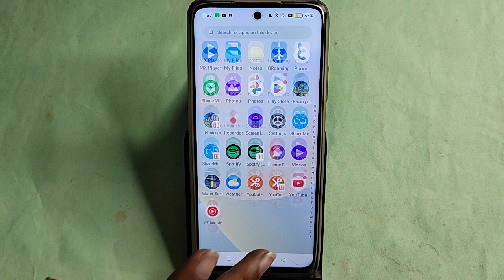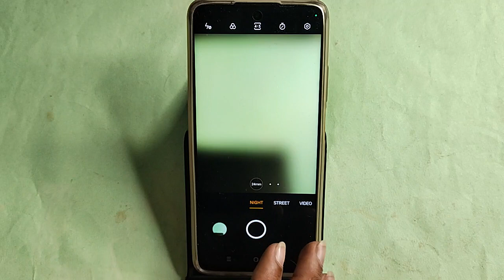Realme 12x me slow motion video kaise banaye, how to make slow motion video in Realme 12x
Best powerful CPU under 10k

60-Inch Tripod with Bag

7 Socket 6A Extension Board